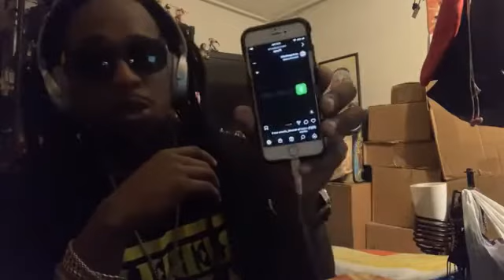Episode 039 SUPERKevLiveCastSeason4: YouTube Edition Get out these 5 stocks (December 23, 2021)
Current Progress 78/50
📺 Episode 39
🗓 December 23, 2021
1. 🗺What state is in the house?✔️
2. ⛈Local Weather Report✔️
3. 💵Income 4/7 Day✔️
4. 💻Check Income 4/7 Google Docs and Ideas
5. 💦Drink Water✔️
6. 🛏Make My Bed✔️
7. 💵Fold 4pm✔️
8. 💵Lolli at 9am✔️
9. 💵e-Rewards
10. ✉️Check e-mail and DM✔️
11. 📈The Future of Investing (Sell MARA & NAIL)✔️
12. 📉Coinbase Investments (AXS&MANA, SLP&SAND not on coinbase)✔️
13. 🏆Owe my son $100 worth of Gold❌
14. 📝Bill Tracking Note✔️
15. 🥖Overnight✔️
16. 💻Document Hours and Allocate funds✔️
17. 🏦Save 10%✔️
18. 🥇Invest 25% Bitcoin✔️
19. 💧Bottle of Water 2✔️
20. 💊Vitamin✔️
21. 🧇Breakfast✔️
22. 💧Bottle of Water 3✔️
23. 🍫Canton snack❌
24. ⛽️GetUpside❌
25. ⛽️Update Gas Prices on Waze❌
26. 📸Holiday Inspired Selfies✔️
27. 💧Bottle of Water 4✔️
28. 🥗Lunch✔️
29. 💧Bottle of Water 5
30. 🪥Brush My Teeth✔️
31. 📲Download App updates via Wifi✔️
32. 🧾Document Receipts✔️
33. 🎥Record Live✔️
34. 💻Download Live✔️
35. 📺Upload Live to YouTube✔️
36. 💨Smoke Break❌
37. 💧Bottle of Water 6❌
38. 🖼ThrowbackThursday IG Post✔️
39. ⌨️Select and Write next IG Post For The Week✔️
40. 📈Thursdays Weekly Stock Investments❌
41. 🖼 Thursdays Weekly Stock Investments IG Post❌
42. 🍕Dinner
43. 💧Bottle of Water 7❌
44. 🍫Ration Breakfast✔️
45. 🛌Sleep
MAIN TOPIC
Get out these 5 stocks
This plus whatever you want in this express in this “2pm” edition of the SUPERKevLiveCast